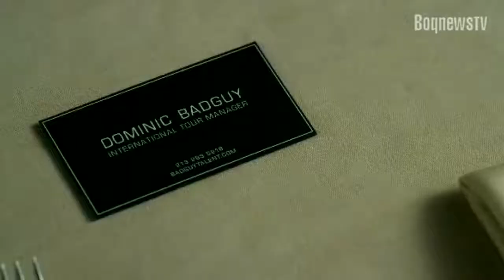BoqnewsTV - Cinema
No Cinema desta semana, a jornalista Cris Challoub destacou as estreias da semana nos cinemas da Baixada Santista. E além disso, o filme que está em cartaz no Cine Arte Posto 4. Confira!